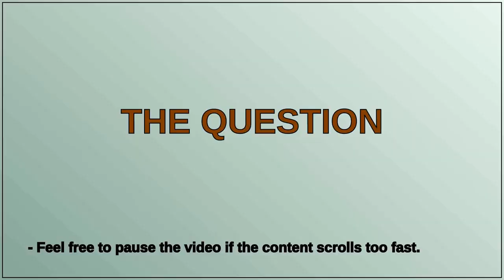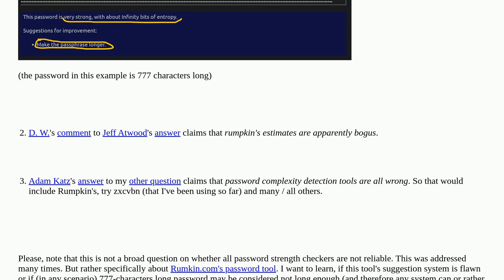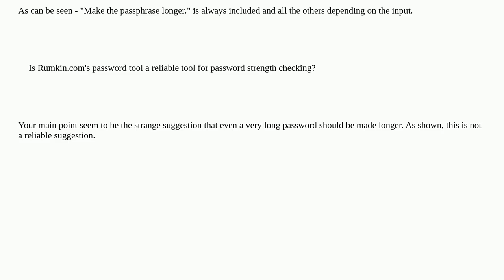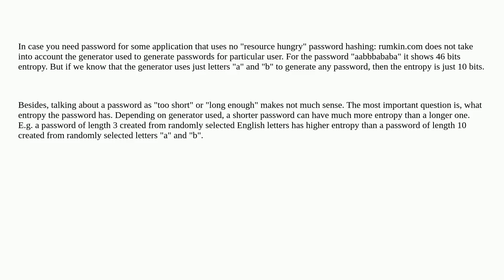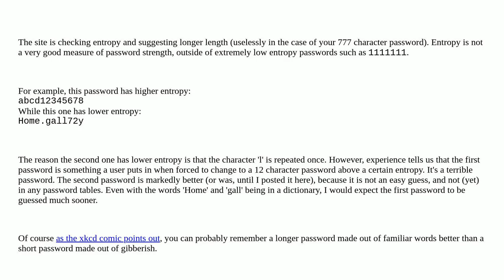Can 777-characters long passphrase be considered too short?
A special thanks goes out to the community

  password-strength password-cracking passwords